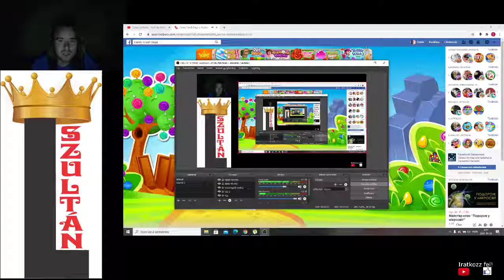Candy Crush Saga level 137-154